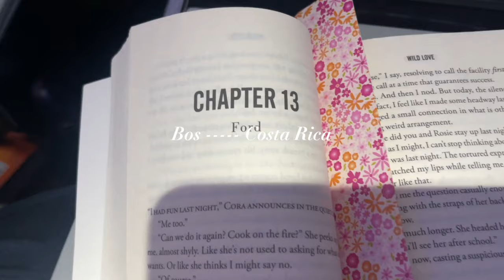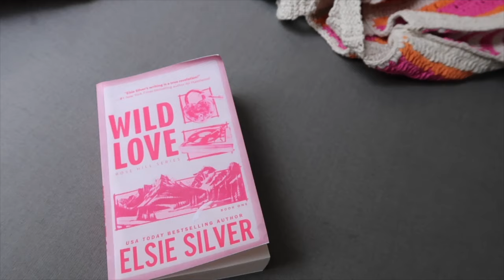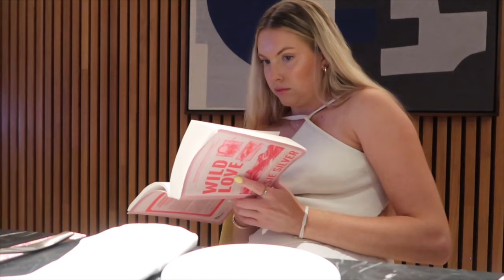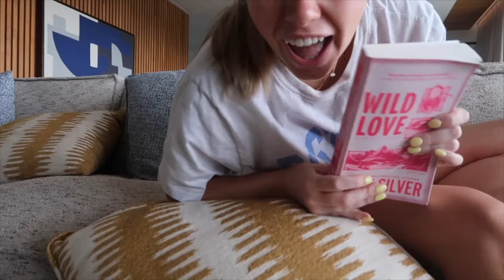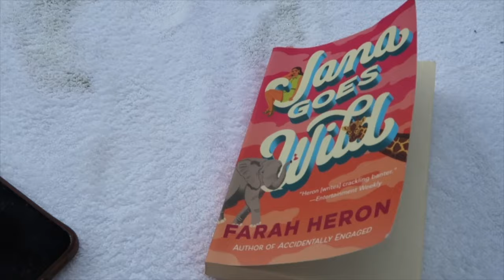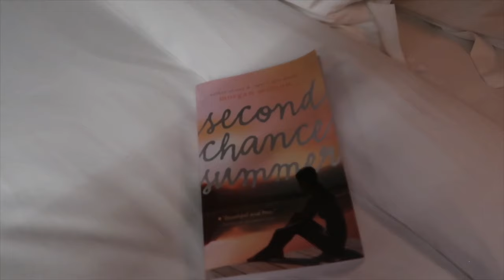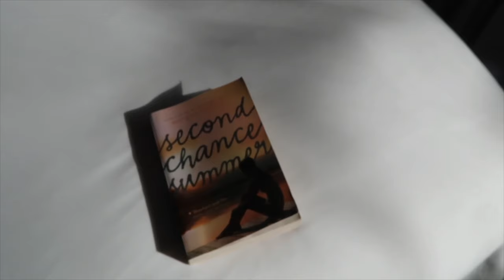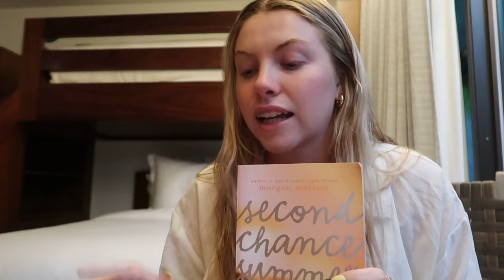read with me on vacation ☀️🐚👙 | spoiler free reading vlog, summer book recs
what i read on vacation! hope you got some good summer book recs 💗

goodreads:  ￼ / fiona-connolly

thank you for supporting me & for watching my videos! sending lots of love
xoxo